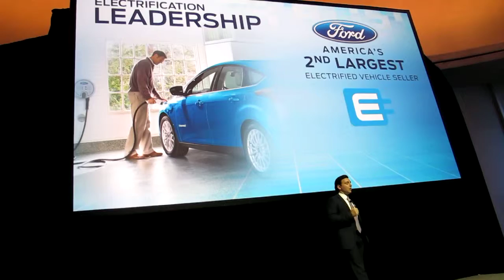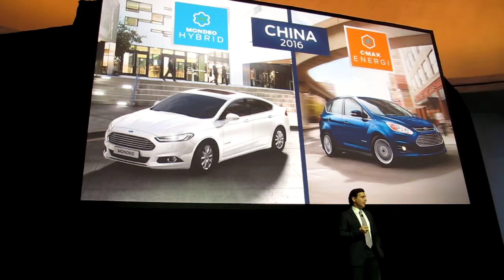Ford Mark Fields on New Electric Comitment